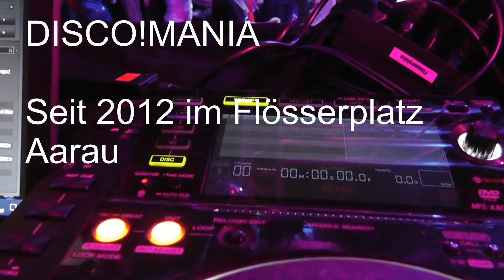Werbeclip DISCOMANIA 2022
Die Party im Flösserplatz Aarau für Personen mit und ohne Beeinträchtigung